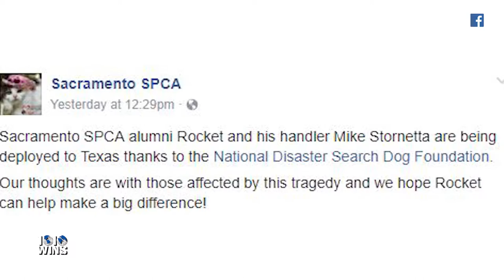One-Time Shelter Dog Helps Search-and-Rescue Effort in Texas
With his handler, Rocket the Border collie headed down to Texas to help the relief efforts. At one point, the dog was on the list to be euthanized and considered unadoptable. But after being taken in by a Search Dog Foundation volunteer, he passed the test to become a search dog.